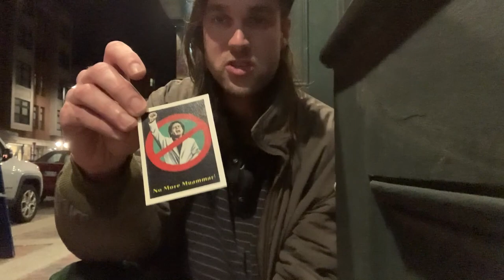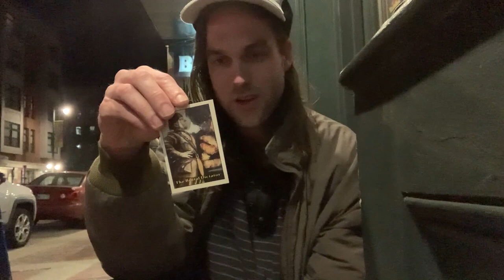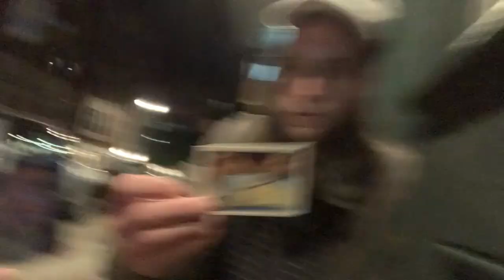JAMES WRIGHT opens Terrorist Attack Cards @COCNC Comedians Opening Cards No Coffee: Blue Portland ME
00:00 - 00:07 music intro
00:08 - 12:32 James Wright picks Terrist Attack at Blue in Portland Maine
12:33 - 12:52 music outro